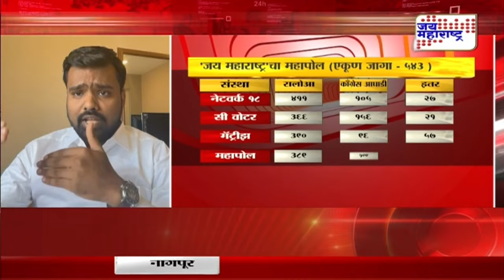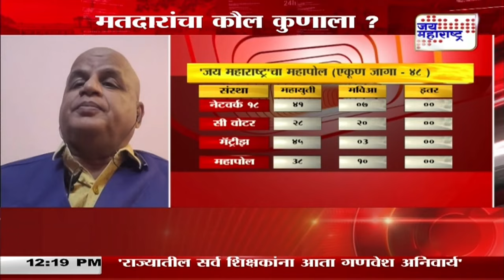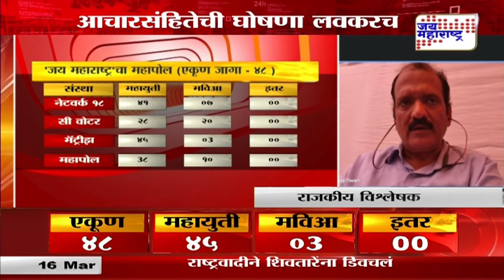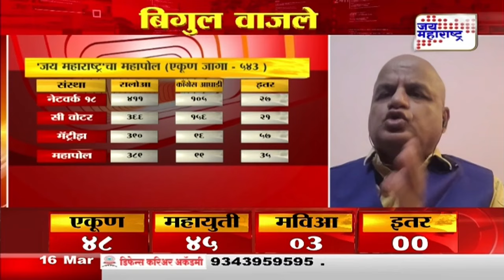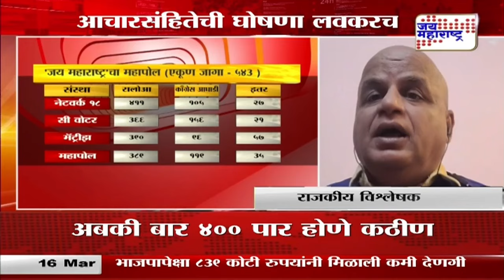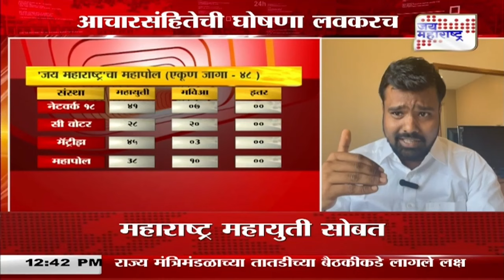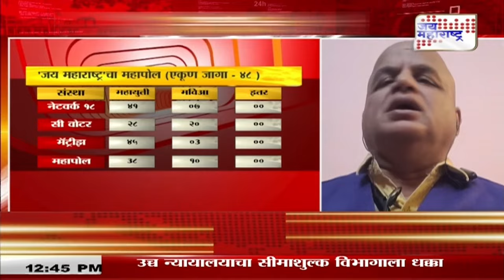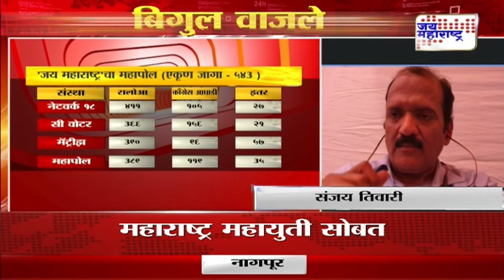Lok Sabha Election | 'जय महाराष्ट्र'चा महापोल | Marathi News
'जय महाराष्ट्र'चा महापोल
भारताचा कौल नरेंद्र मोदींच्या सोबत
देशात तिसऱ्यांदा भाजपाच्या नेतृत्वातलं सरकार
मात्र अबकी बार ४०० पार होणं कठीण
महाराष्ट्र महायुतीसोबत
पण, महायुतीला अपेक्षित यश मिळण्याची शक्यता कमीच
आचारसंहितेपूर्वीच उमेदवार घोषित करून भाजपाची आघाडी
निवडणुकीपूर्वीच भाजपाकडून निम्मा प्रचार
भाजपासमोर काँग्रेसला उमेदवार मिळेनात
महाराष्ट्रात माविआचं जागावाटप अडलेलं
जगातील सर्वात मोठ्या प्रजासत्ताकाचा उत्सव तोंडावर
केंद्रीय निवडणूक आयोग करणार आगामी लोकसभा निवडणुकांची घोषणा